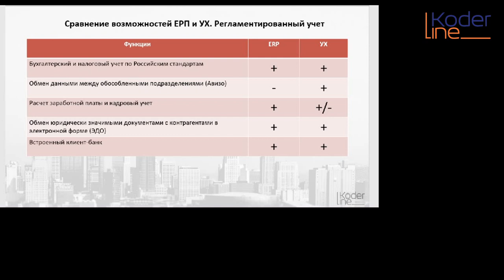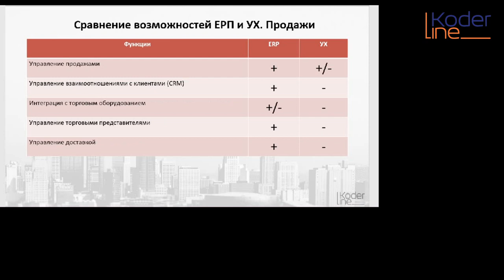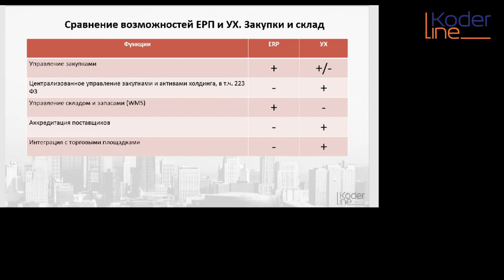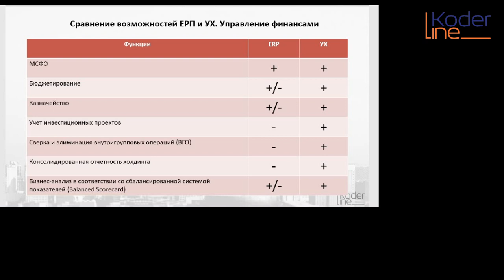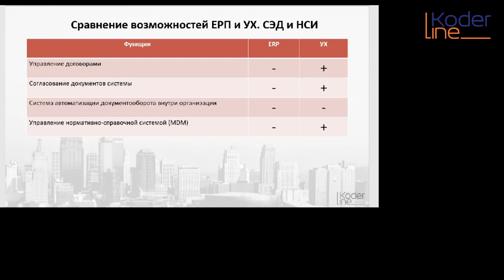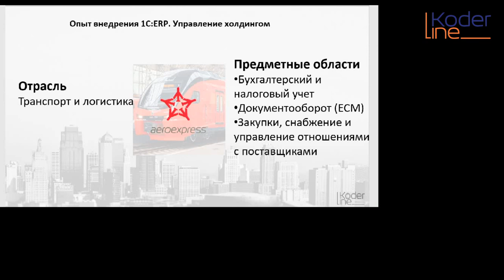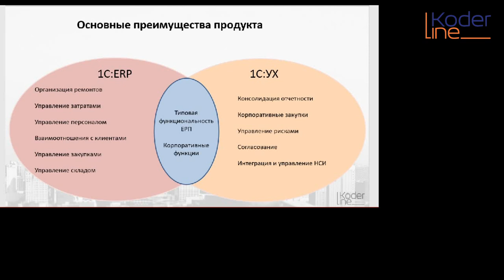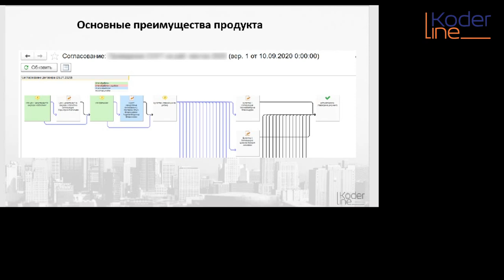Ролик «Сравнение возможностей 1С:ERP и 1С:УХ»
Компания «Кодерлайн» предлагает ознакомиться с роликом «Сравнение возможностей 1С:ERP и 1С:УХ»

Ведущая: Гнатенко Елена Анатольевна - специалист 1С.